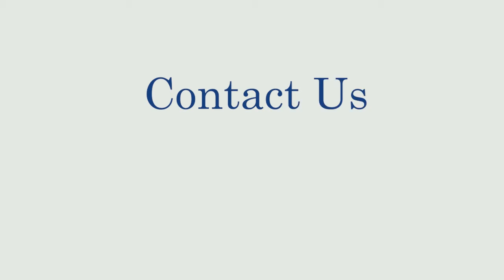How social media has affected our life?(Madhur)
The Career English is a platform which lets you be what you are. We let you be visible to the world and show them your true caliber. We help you to learn the importance of communication.It's not about how correct you are. It's about how expressive you are.
Stop thinking that "log kya kahenge" and understand that "kuch to log kahenge, logo ka kaam hai Kehna". Reveal the real you.